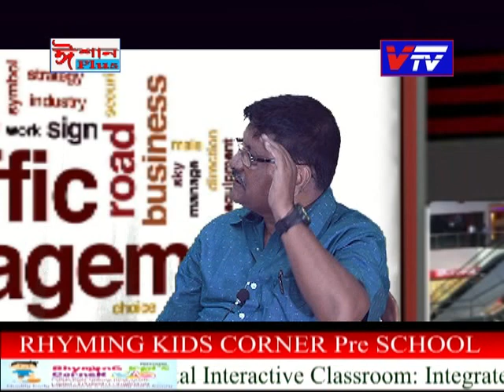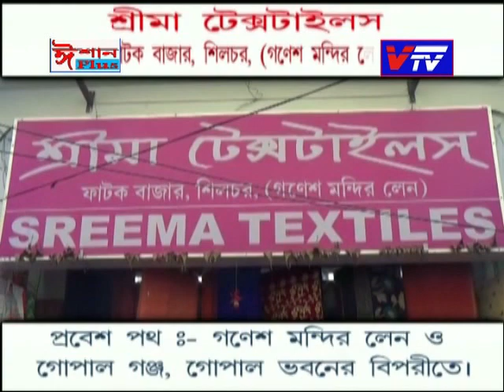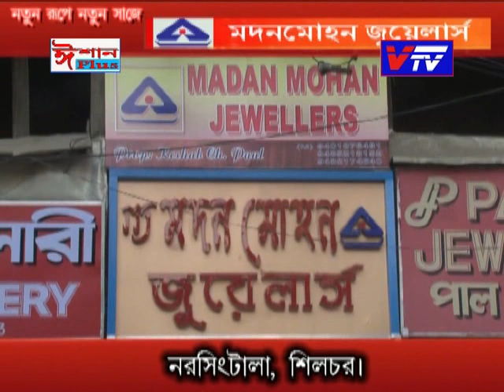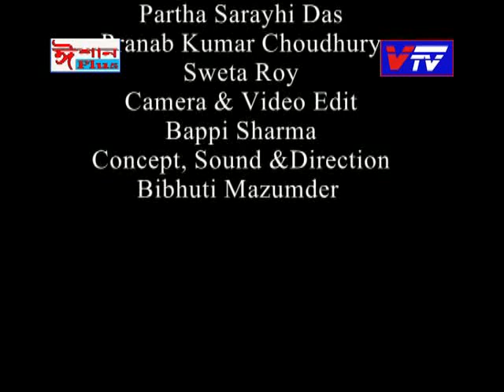Vtv Presant - JUKTI TORKE - TOPIC - TRAFFIC MANAGEMENT - EP 4 @ Vtv silchar